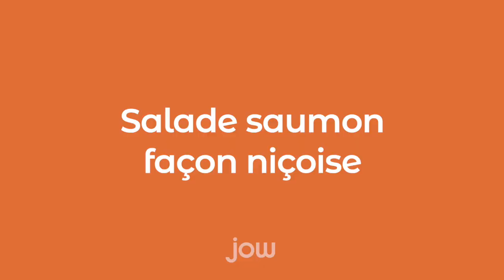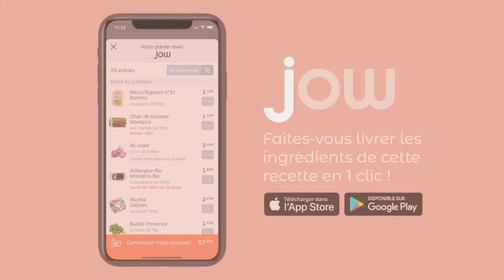Recette de la Salade saumon façon niçoise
Une recette saine et complète au bon goût du sud

Retrouvez la recette de la "Salade saumon façon niçoise” dispo sur l’app ou